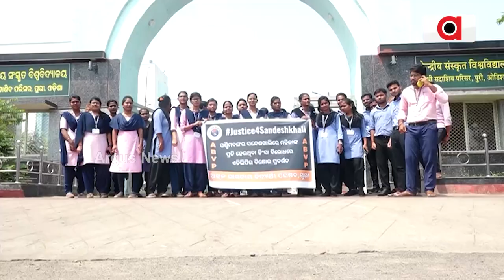ସନ୍ଦେଶଖାଲି ଘଟଣାକୁ ନେଇ ପୁରୀରେ ଏବିଭିପିର ବିକ୍ଷୋଭ ପ୍ରଦର୍ଶନ || ABVP Protests || Sandeshkhali Incident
ପୁରୀରେ ପଶ୍ଚିମବଙ୍ଗର ସନ୍ଦେଶଖାଲି ଘଟଣାକୁ ନେଇ ଏବିଭିପିର ବିକ୍ଷୋଭ ପ୍ରଦର୍ଶନ ।